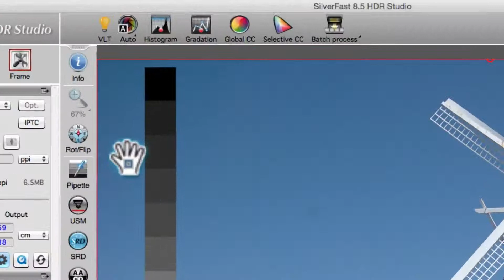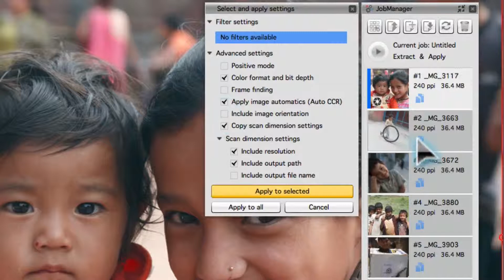SilverFast HDR Studio 8 – Optimización profesional de la imagen (español)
SilverFast HDR Studio 8 es la versión más alta del software para imágenes SilverFast. Está equipada con la funcionalidad más comprensiva, la cual satisface incluso las peticiones más altas en optimización de imágenes.

SilverFast HDR Studio 8 es el complemento ideal del software para escáneres. Ahora puede escanear sus imágenes fácilmente en formato de datos 64bit/ 48bit HDR(i) RAW, el cual contiene cualquier información de la imagen. En cualquier momento posterior, puede optimizar varias imágenes de manera simultánea con SilverFast HDR Studio 8.